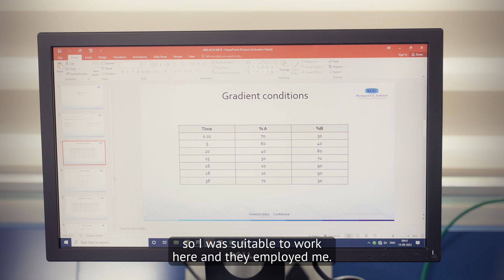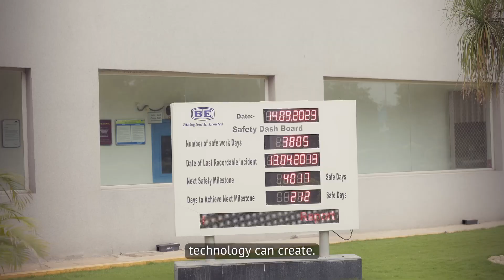MPP highlights WomenInScience at BioE, India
On the occasion of the International Day of Women and Girls in Science, the Medicines Patent Pool interviewed Swetha Kemireddy, Assistant General Manager, and Nandita Tanneru, Manager Analytical R&D, both from Biological E (also know as BioE), an Indian biotechnology and biopharmaceutical company based in Hyderabad, India.

BioE is one of the 15 programme partners of the mRNA technology transfer programme. Supported by WHO, MPP and partners, the mRNA programme is designed to encourage the sustainable development of mRNA vaccines and therapeutics against COVID-19 and other diseases that threaten low- and middle-income countries.